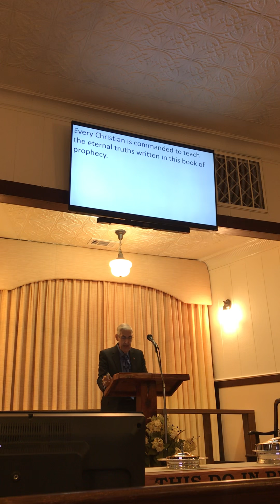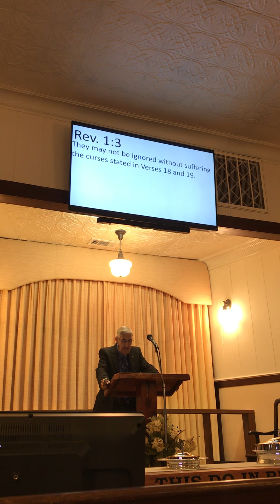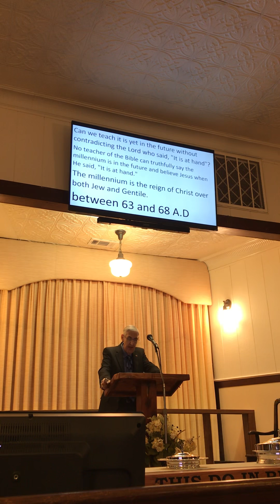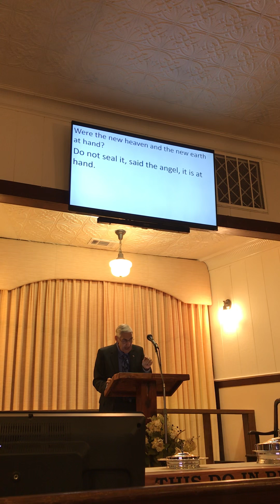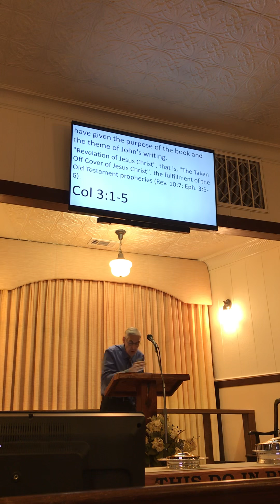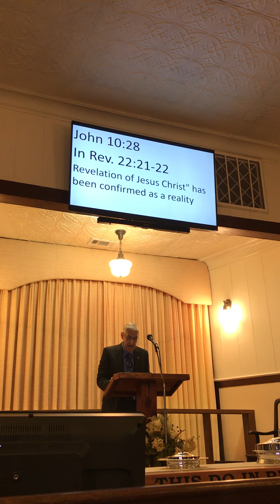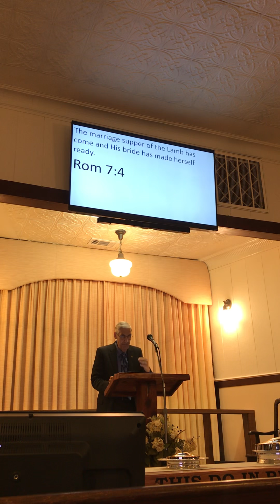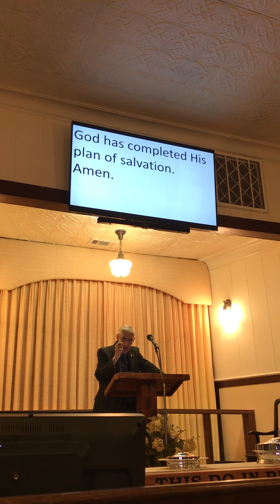Revelation 22: 17-21 Conclusion -Come, Lord Jesus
Conclusion of Revelation. Come, Lord Jesus.